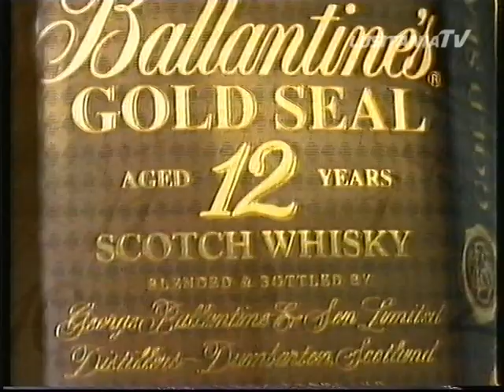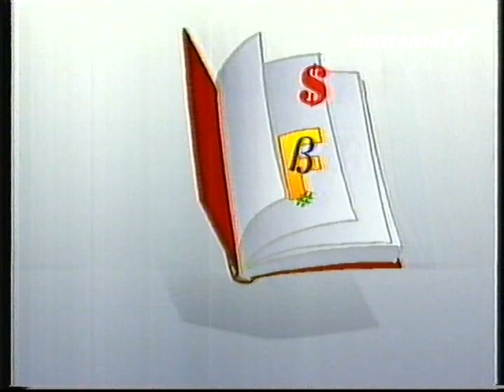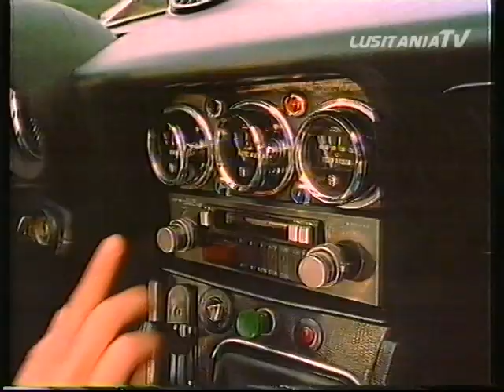Intervalo Canal1 1-4-1995 (4)